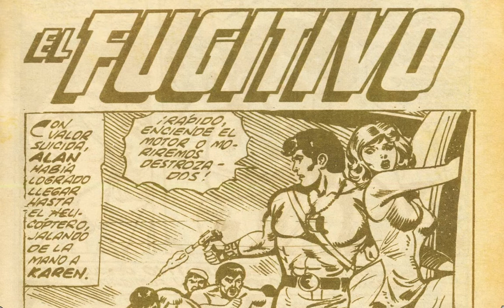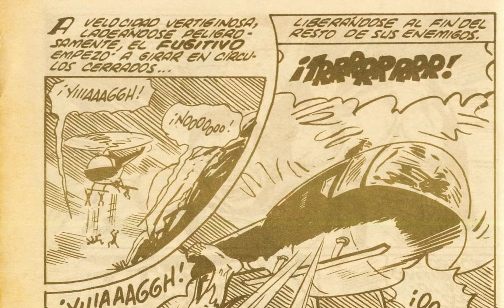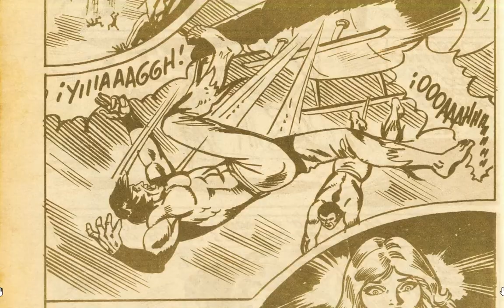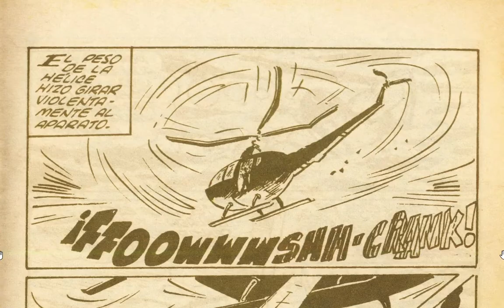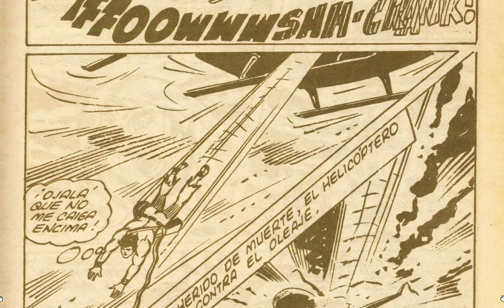EL FUGITIVO TEMERARIO 264